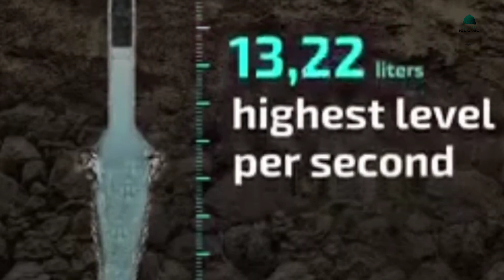aab e zam zam ka waqia || hazrat Ismail or bibi hajra ka mojza|| Madina Islamic official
madina Islamic official.